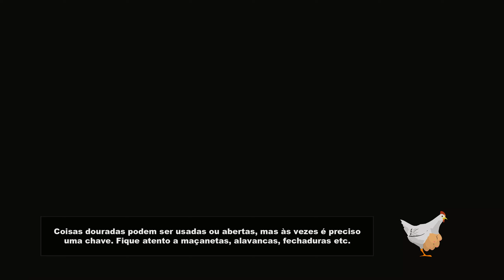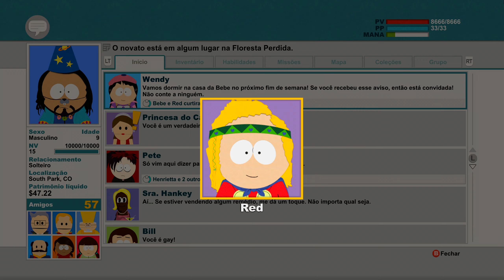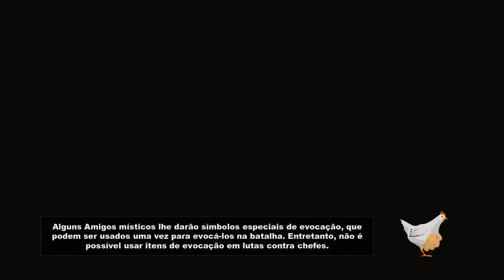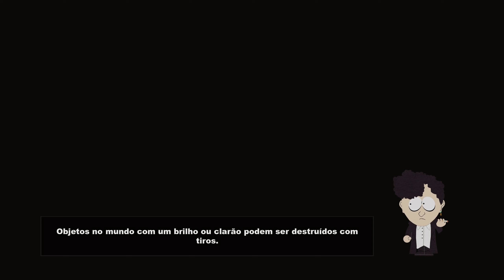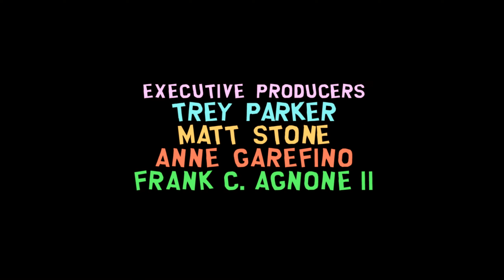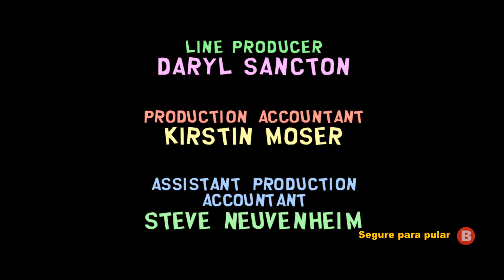South Park: The Stick of Truth #12 - Final, Princesa Kenny traidora? [Gameplay Legendado PT-BR]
Bem vindo a Gameplay de South Park The Stick of Truth

👍 Pressione o botão do gostei se você gostou do vídeo e sinta-se à vontade para compartilhá-lo com todos os seus amigos.

🤔 NOVO AQUI? 🤔
Olá! Meu nome é Leonel e jogo na internet há alguns anos. Este canal é direcionado a todos os públicos, com Gameplays sempre focadas em buscar o 100% dos games. No canal procuro trazer jogos de Diversas Categorias (Ação, Arcade, Aventura, Cartas, Corrida, Esportes, Estratégia, FPS, RPG e por ai vai).

Dos perigosos campos de batalha do playground da quarta série, um jovem herói surgirá, destinado a ser o salvador de South Park. Dos criadores de South Park, Trey Parker e Matt Stone, vem uma jornada épica para se tornar ... legal. Apresentando South Park ™: The Stick of Truth ™.

Por mil anos, a batalha foi travada. A única razão pela qual humanos e elfos estão presos em uma guerra sem fim: The Stick of Truth. Mas a maré da guerra logo vai mudar, à medida que a notícia de um novo garoto se espalha por todo o país, sua vinda fortificada pelas estrelas. Enquanto as vans da profecia se afastam, sua aventura começa.

Arme-se com armas lendárias para derrotar gnomos de cuecas, hippies e outras forças do mal. Descubra o perdido Stick of Truth e ganhe seu lugar ao lado de Stan, Kyle, Cartman e Kenny como seu novo amigo. Tenha sucesso e você será o salvador de South Park, consolidando seu status social no South Park Elementary. Fracasse e você será conhecido para sempre ... como um perdedor.